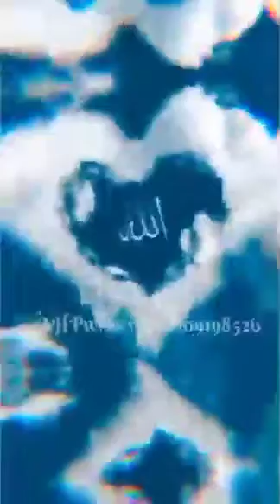Allah song isi Pakistan 🇵🇰 Markhor group